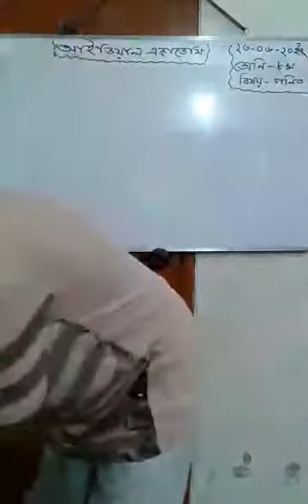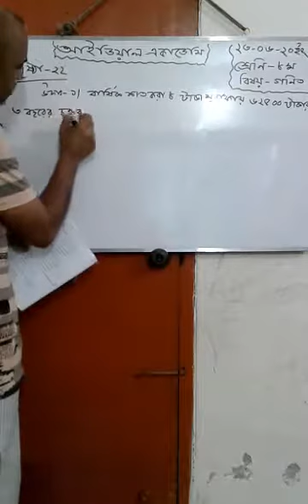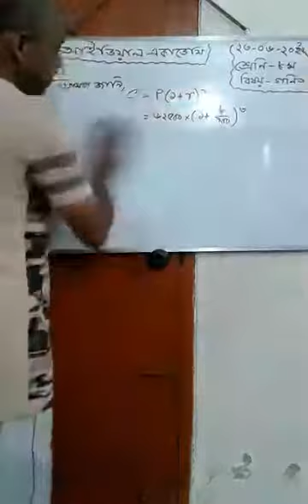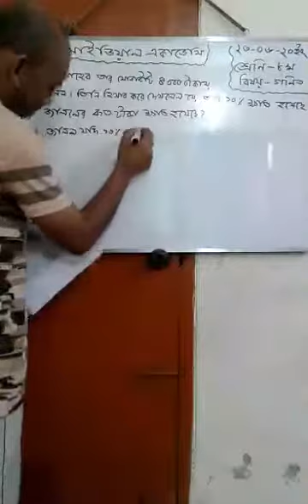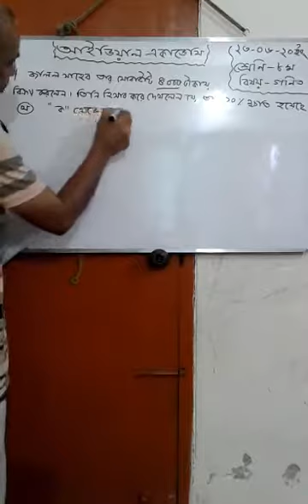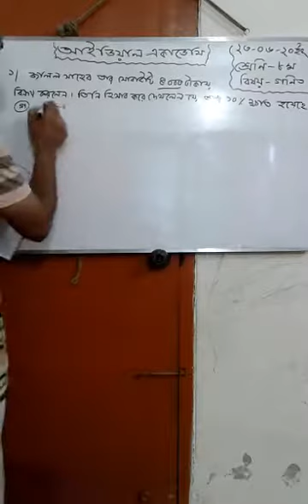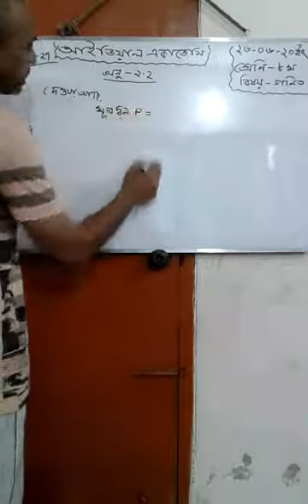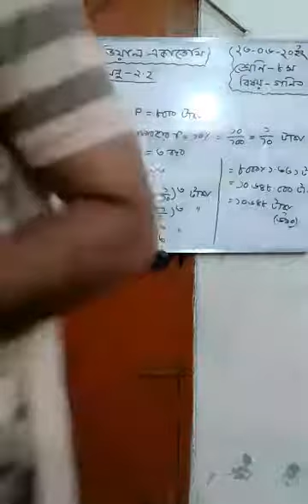শ্রেণি-৮ম বিষয়-গণিত অনুশীলনী- ২.২ এর চক্রবৃদ্ধি মুনাফা সম্পর্কে আলোচনা।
আইডিয়াল একাডেমি
 মনিপুর, মিরপুর-২, ঢাকা-১২১৬
শ্রেণি-৮ম
বিষয়-গণিত
অনুশীলনী- ২.২ এর চক্রবৃদ্ধি মুনাফা সম্পর্কে আলোচনা।